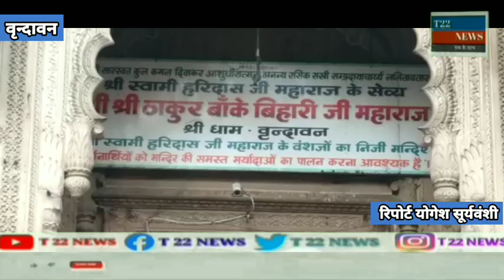वृन्दावन - बांके बिहारी जी पर 85 लाख का सोने का हार बना चर्चा का विषय